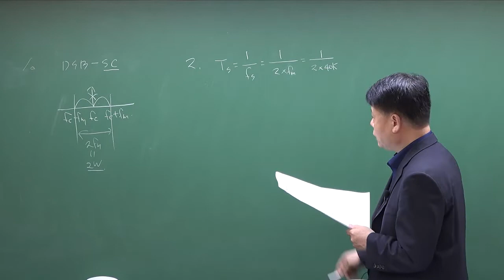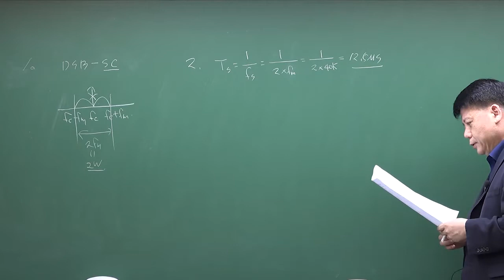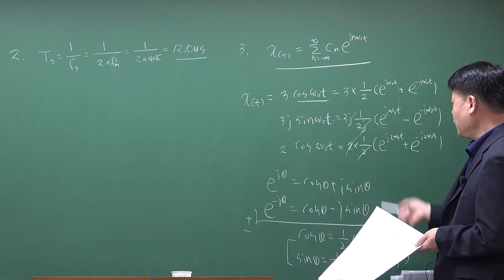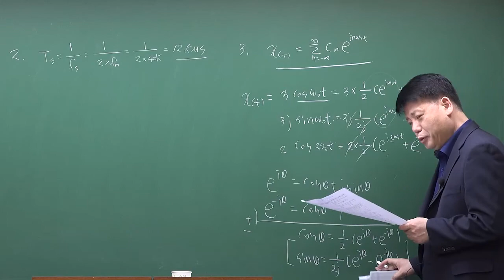2021년 서울시 9급 공무원 통신이론 기출문제(1번~3번)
2021년 서울시 9급 공무원 통신이론 기출문제(1번~3번)